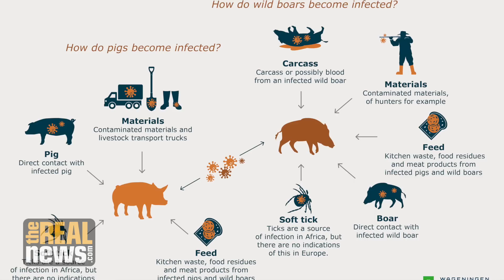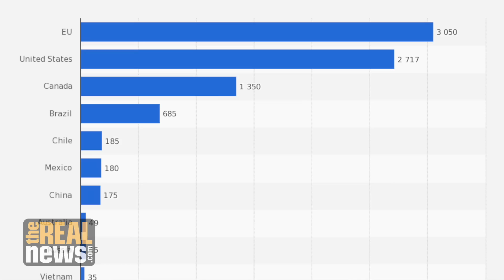Largest Animal Epidemic in History Is Due to Industrial Farming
The African Swine Fever outbreak, which has now spread to China, could result in the slaughter of 200 million hogs this year, in an effort to get the disease under control. Rob Wallace of the Agroecology and Rural Economics Research Corps outlines the causes and possible solutions